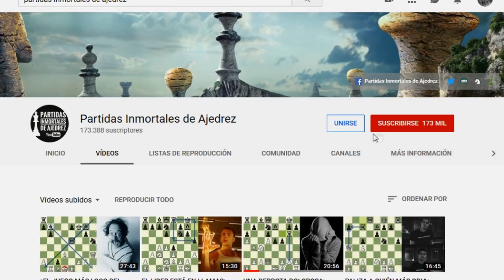Final Copa del Mundo 2019 | Radjabov vs Ding Liren | Partida 3